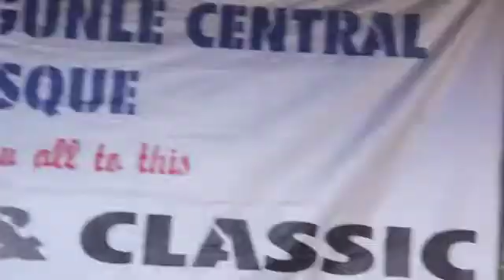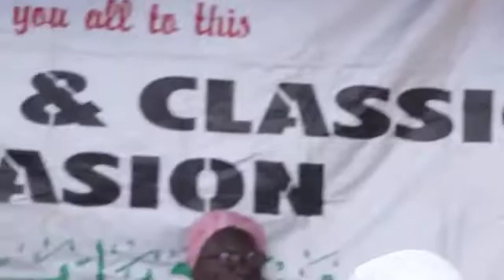SHEIKH ISSA AKINDELE - ETE ESU - PART D